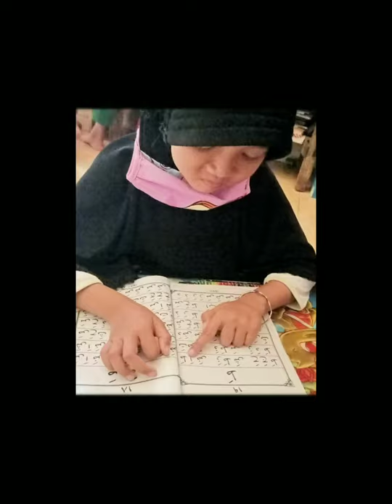Kegiatan BDR Membaca Iqro/Mengaji - TKIT Assyairiyah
Anak Murid TKIT Assyairiyah di wajibkan untuk membaca iqro setiap hari di sekolah,pada masa pandemi pun anak-anak harus membaca iqro di rumah agar anak2 dapat mengenal huruf hijaiyah dan agar lancar dalam membaca iqro dan al-quran